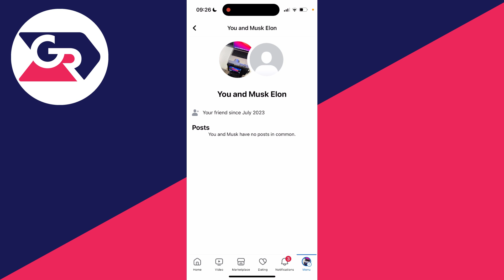How To See When You Became Friends On Facebook - Full Guide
Learn how to see when you became friends with someone on facebook in this video.

GuideRealm